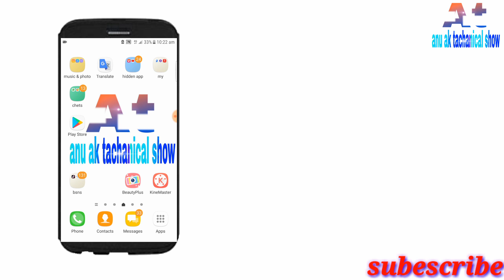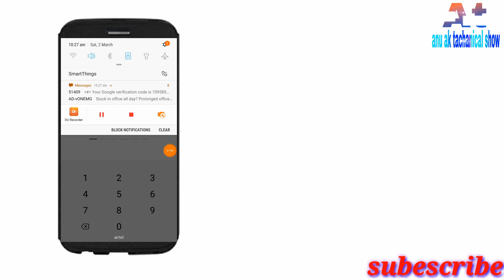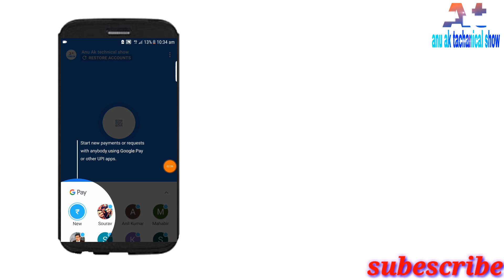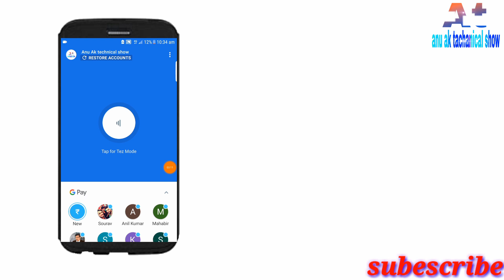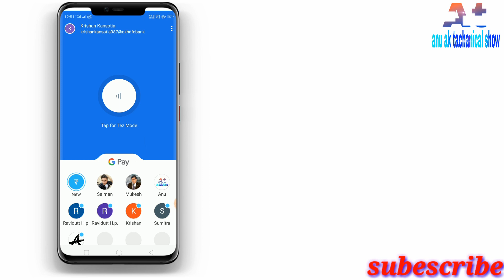Google pay se ghar bethe kmao paisa | anu ak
hello friends